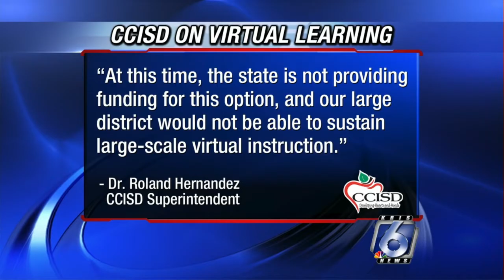Corpus Christi ISD grappling with concerns as first day looms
With the first day of the new school year looming on Monday, Corpus Christi ISD officials are concerned as COVID-19 rates continue to ramp up across the area.